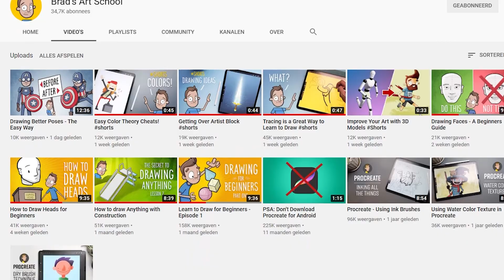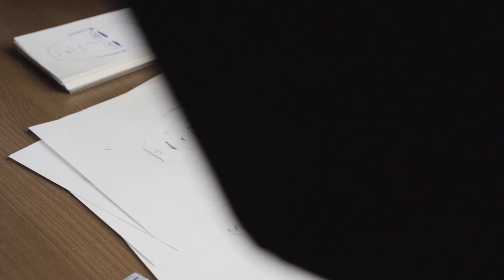I Learned to DRAW a FACE - Learning Stuff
I always wanted to learn how to draw. THE DAY FINALY CAME! I'm now capable to draw a human face! I'm ready for more! Also thanks for wachting!
YOU ROCK!